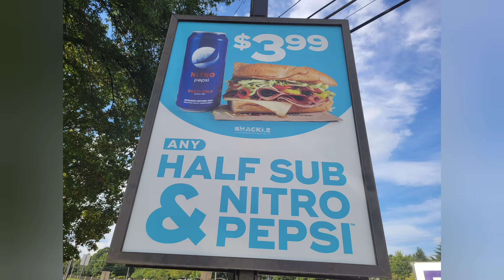Five Below Thursday 3.99 Quick Trip sub sandwich lunch @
Hey Guys

Happy 5 and Below Thursday.

Today we have A QUICK TRIP QT MOMENT.

The nitro brings the fuzz so grab a cup and a straw and fuzzzzzzz on.

I have been getting feedback ☺️  on this content.

Let me know if it is helpful.  If not, let me know as well.

I ❤️ love you guys and pray 🙏 for yall.

I show yall where to get a deal on Thursdays.  I am saving us moneys 💰 when we have to eat out.  Every dollar count. That's how I was raised.

I appreciate you watching. Remember this channel support BOB, single parents and daycare.  I am serving you with a purpose.

Thank youu.  Remember whatever you are facing, just keep going.  DONT STOP

You don't ❤️ have too.  Only if you want to.😛🤍👅👄🐶🥪